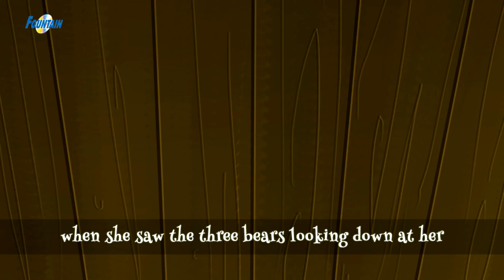Si Goldilock at ang Tatlong Oso | Kwentong pambata | Kwentong pambata tagalog na may aral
Si Goldilock at ang Tatlong Oso - Kwentong pambata | Mga kwentong pambata | Pambatang kwento | Mga kwentong pambata tagalog na may aral 2020 | Kwentong Pambata Tagalog | Kwentong Pang Bata